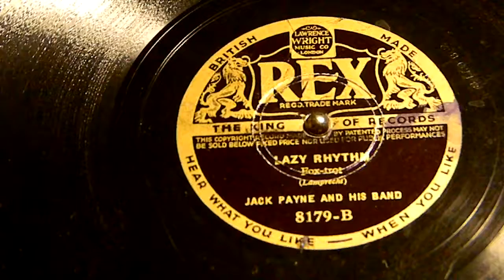Lazy Rhythm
Jack Payne And His Band
Rex 8179-A